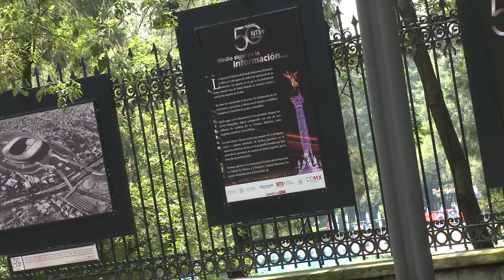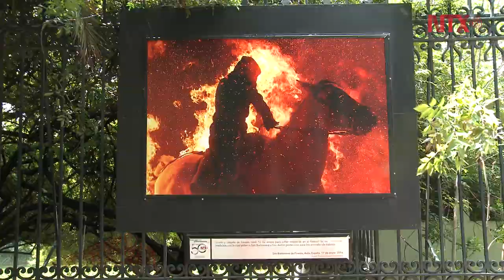Celebra Notimex medio siglo en la información con muestra fotográfica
La Agencia de Noticias del Estado Mexicano instaló esta exposición fotográfica en la Galería Abierta de las Rejas de Chapultepec, obra de 26 fotógrafos.